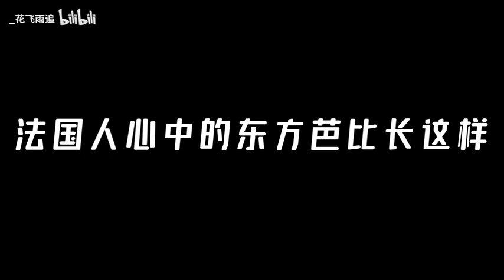韩国爱豆别争了！她才是芭比官方钦点亚洲唯一芭比！